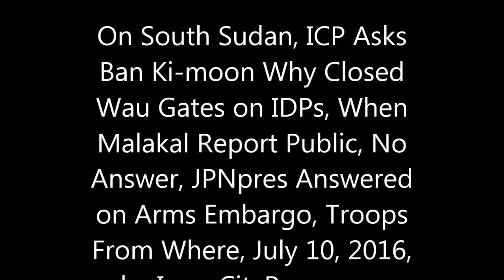On S Sudan, ICP Asks Ban Ki-moon Why Closed Wau Gates on IDPs, When Malakal Report Public, No Answer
On S Sudan, Ban Won't Answer Why Wau Gates Closed, Malakal Cover Up

By Matthew Russell Lee, Follow Up To Exclusive

UNITED NATIONS, July 11 -- In the UN's continued withholding of news and answers about South Sudan, the reports of the UN's own knowledge of abuses are now being withheld from its own impacted national staff.

As Inner City Press has reported including leaks, the UN on February 19 and April 16 ousted and evicted it, petition here, and on July 10 Inner City Press was ordered by UN Security to leave the UN Security Council stakeout while other favored correspondents could stay. This is censorship. Here now below is UN's internal communication, signed off on by the head of UN Security.

When Ban Ki-moon said he would take questions on South Sudan at 10:50 am on July 11, it didn't happen until 11:20. And then Ban's spokesman Stephane Dujarric had picked the two questioners in advance, neither of whom were present at the UN Security Council stakeout for its three hour emergency meeting on Sunday (and one from a media reportedly engaged in its own censorship). Full Periscope video here.

But the focus is on Ban - Inner City Press asked him, quite audibly, why the UN's gates at Wau had been closed on fleeing civilians, and why the UN report on its deadly failure in Malakal, which Dujarric has said would be public at the end of May, has still not been released. These are cover ups.

UN leak to Inner City Press:

"Exchange of heavy gunfire outside the UN house, at about 300 meter north of the main gate started in the early hours of 10 July 2016. Few rounds of mortar shells landed close to POC 1 and inside the UN house. IDPs in large numbers subsequently began to seek refuge inside the UN house. Heavy fighting continued throughout the day including movement of towed artillery, tanks and troops. Heavy fire was observed on the hill north-east of the main gate.  Fighting intensified in the afternoon near POC-3. Heavy and concentrated mortar rounds in the immediate vicinity of the UN house resulted in the SPLA IO troops concentrating around POC-1 western gate. UN

The UN Tomping compound area also witnessed build-up of heavily armed SPLA soldiers who took up positions and fired bursts of small arms weapon. Multiple instances of bursts of rapid small arms fire followed by heavy weapons and mortar were heard around the Tomping area all thought the day. A large number IDPs and civilians sought refuge inside UN compound in Tomping. The western gate of Tomping was affected by heavy fire.

Heavy fighting resumed this morning 11 July 2016, at about 08:50 hours in most parts of the city. UN house and Tomping compound witnessed intensified heavy bombardment with the use of mortar, tanks, artillery and fires from helicopter gunships. Other areas that witnessed armed activity where within close proximity of WFP, UNICEF, IOM and UNDP residential compounds.

Please see the attached Communiqué electronically approved by Mr. Peter Drennan, Under-Secretary-General, Department of Safety and Security dated 10 July 2016 for your information.

The text in the document reads as follows:

1.        In view of the prevailing security situation in Juba, the Designated Official for South Sudan, in consultation with the Crisis Management Team, has recommended the temporary suspension of all incoming and outgoing official travel of UNSMS personnel to and from Juba until further notice, with exceptions to be decided by the Designated Official.

2.        I endorse the above recommendation and request UNSMS organizations to comply. Should any mission be deemed of critical importance, advance coordination with the Designated Official should take place for consideration and approval. The security situation is continuously monitored, and once permissible, the suspension will be reviewed."

Previously leaked to Inner City Press on early on July 10: two fatalities in UN "Protection of Civilians" camp 3, seven Chinese peacekeeper injured, three to four critically. And the role of Paul Malong, see below.

After more than three hours of meeting, on July 10 the UN Security Council members emerged. US Samantha Power spoke briefly, about getting more troops from regional countries.

Inner City Press then asked the Council's president for July, Koro Bessho of Japan, if an arms embargo had been discussed - no - and which countries are being looked to. He said he would not name names. Video here.